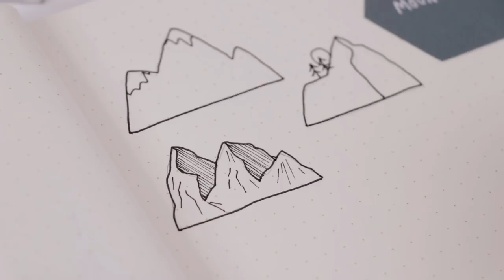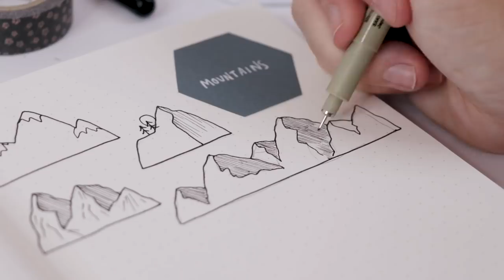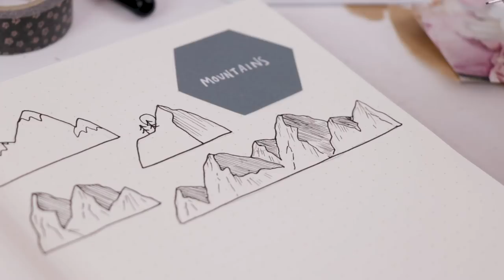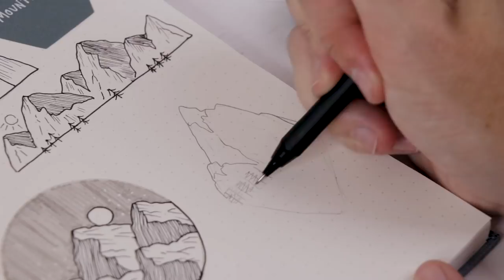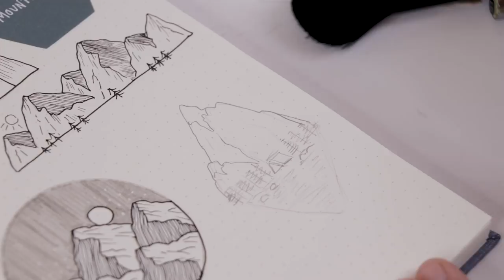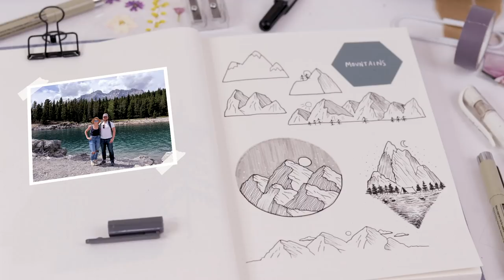How To Draw Mountains | Mountain Doodles For Beginners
From simple doodles to more detailed nature illustrations, we’re putting pen to paper and drawing some mountains!

MY MOST USED ART SUPPLIES:
These are the products that I’d want with me on a deserted island (cuz I’d obviously have lots of time for watercolor and hand lettering!) ;)

Pens + Paints:

Derwent Graphik Black Line Markers
Sakura Pigma Micron Pen Set
Koi Watercolor Discs Set
HB, 2B, 4B, 6B Pencil Set

Papers + Sketchbooks:

Canson Cold Press Watercolor Paper Block
Strathmore Sketch Book
Mona Lisa Graphite Transfer Paper
8x11 Tracing Paper
Graph Paper